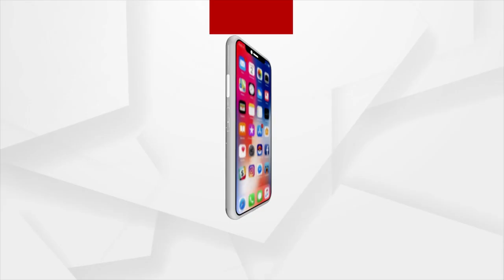Sata Katha || ନଅ କୋଟିର ସବୁ ନିଅଣ୍ଟ